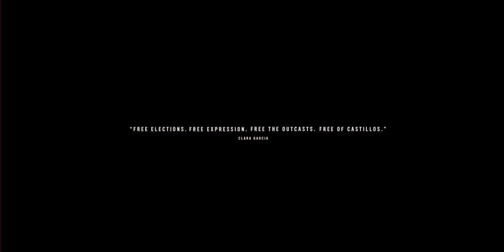Far Cry 6 Part 47 - Against The Wall [Operation] | Gameplay Walkthrough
Operation in Esperanza:
- AGAINST THE WALL [Clara Garcia]